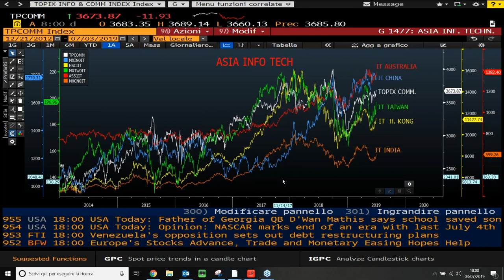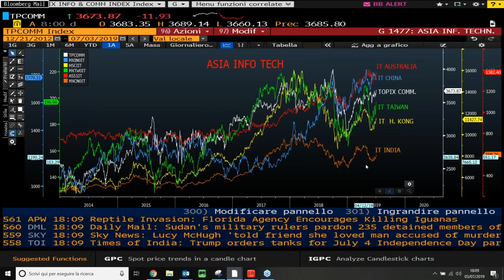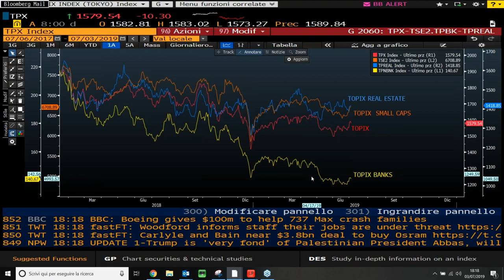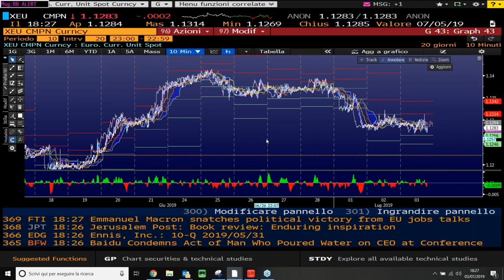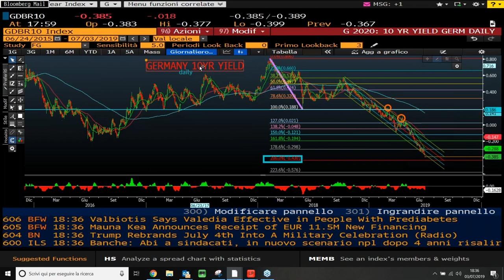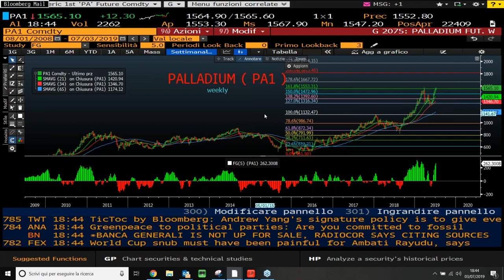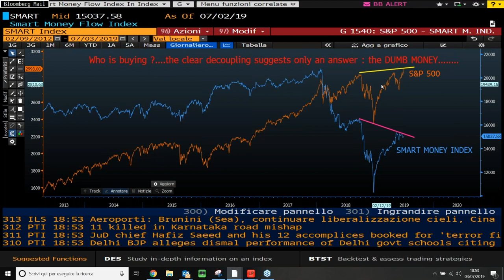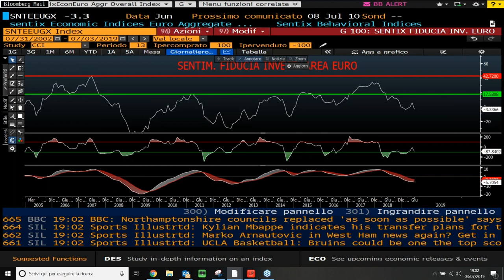TRADING LIBRARY - Tradare nei mercati globali - con Fabrizio Pozzi